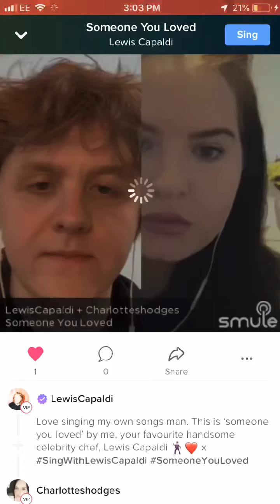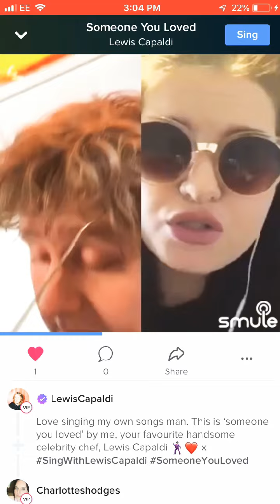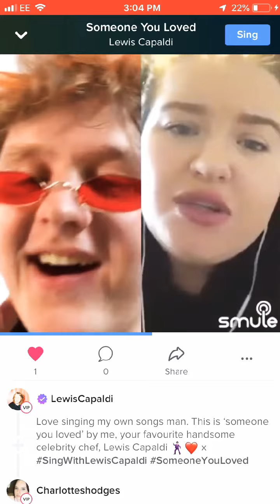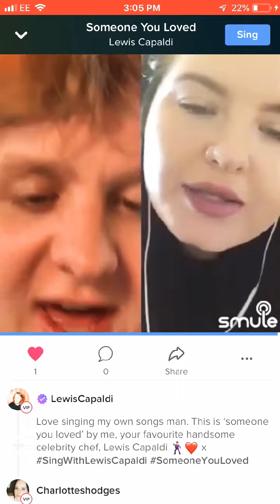I SANG WITH LEWIS CAPALDI | Charlotte Sophie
Hi flowers 🌸

Just having a laugh as always,
Singing with Lewis capaldi 😝